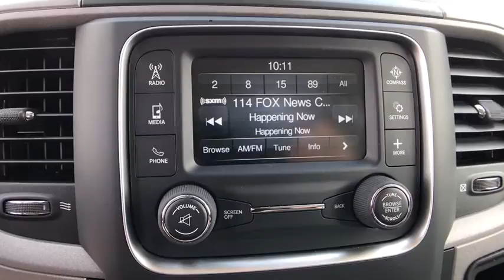2017 Ram 1500 Orlando, Deltona, Sanford, Oviedo, Winter Park, FL S636388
2017 Ram 1500